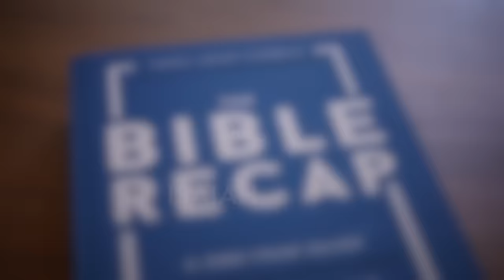Day 210 (Isaiah 49-53)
SHOW NOTES:
- Head to our Start Page for all you need to begin!

FROM TODAY’S PODCAST:
- Article: Forbidden Chapter of the Tanakh
- Video: "The Forbidden Chapter" of the Hebrew Bible - Isaiah 53
- He's Where the Joy is - Getting to Know the Captivating God of the Trinity
- Book: Delighting in the Trinity*

SOCIALS:
The Bible Recap: @thebiblerecap
D-Group: @mydgroup
TLC: @taraleighcobble

D-GROUP:
The Bible Recap is brought to you by D-Group - an international network of discipleship and accountability groups that meet weekly in homes and churches: Find or start one near you today!